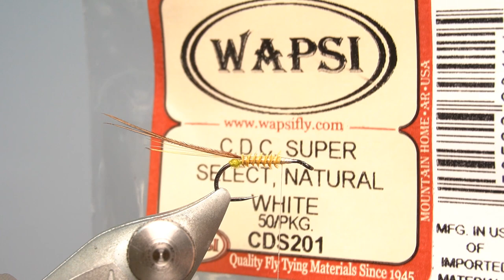Сухая мушка Подёнка / Mayfly dry fly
Материалы:
Крючок - Ahrex FW502
Нить - Semperfli Nano Silk 18/0 белая
Хвост - бородки из скальпа петуха плюс 3 бородки хвостового пера охотничьего фазана
Тело - бородка глазкового пера павлина
Крыло - CDC перья
Торакс - мех косули
Лапки - мех со спины зайца
Materials:
Hook - Ahrex FW502
Thread- Semperfli nano silk 18/0 white
Tail - Golden badger fibers plus 3 pheasant tail fibers
Body - peacock eye fiber
Wing - CDC feathers
Thorax- roe hair
Legs - Hare’s fur from the back